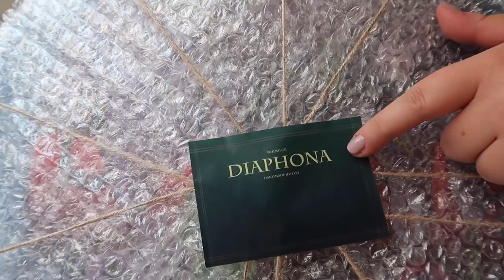REVIVING ARTSY VLOGS! Opening Art, Cake Tasting & Behind The Scenes of Filming Videos!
Vlogs?! YES. I love watching people just be them selves in their vlogs & so I'm super excited to bring back vlogs on my channel! Sean & I had a pretty good weekend, I got an AMAZING piece of art, hung out at the top of a mountain & I also got to show you guys a bit of the behind the scenes of filming for my art videos! I hope you guys are as excited as I am for vlogs!

AMAZON SUPPLY LIST:

About my channel: Hey guys! I'm Heather, the crazy lady behind ArtsyMadwoman! I'm a resin artist & I preserve flowers in resin along with creating & testing out all kinds of fun crafty thangs!